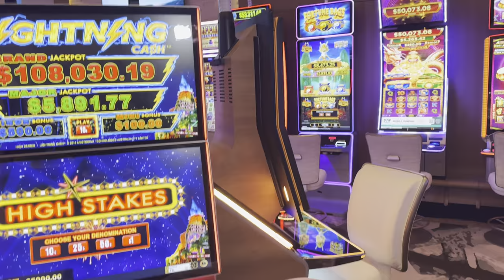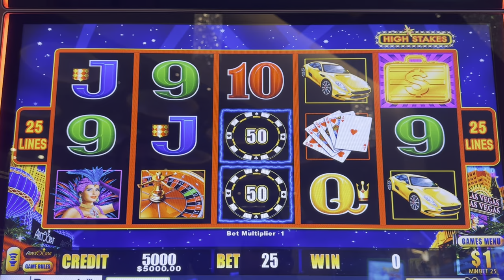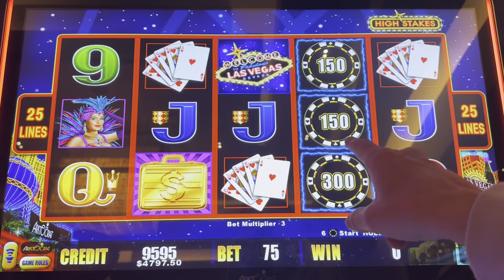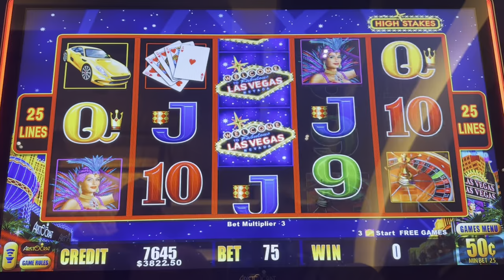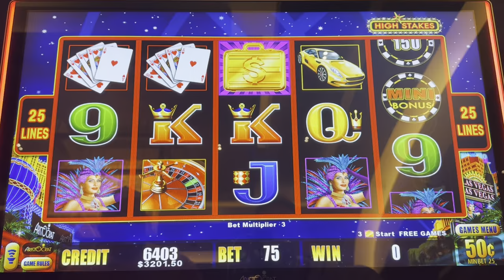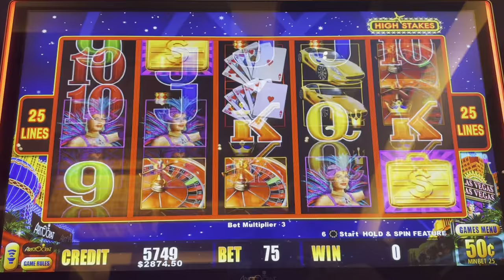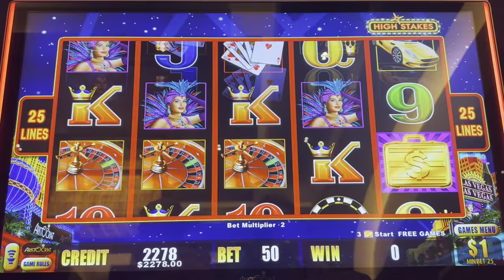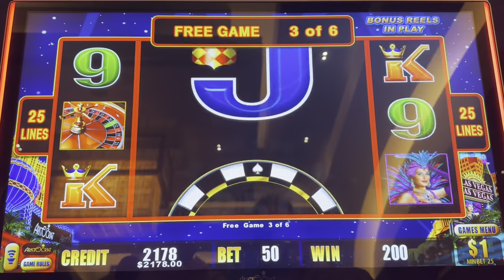I Never Lose Playing High Limit Slots with Bob Menery